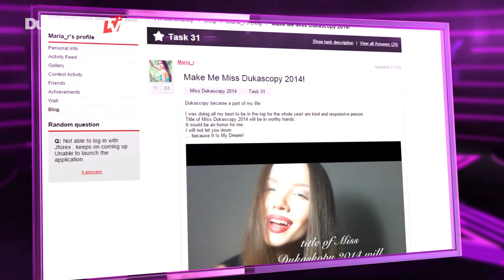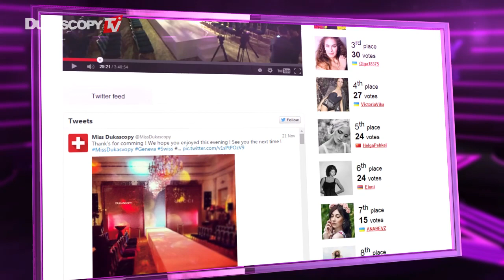Stars de la communauté № 47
Félicitations à  Miss Dukascopy 2014, Maria_R de l'Ukraine!